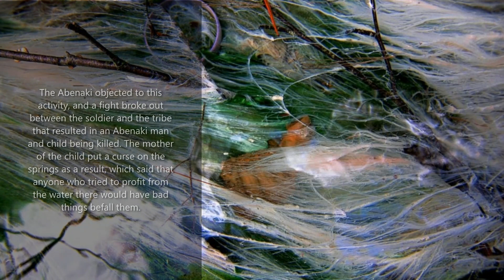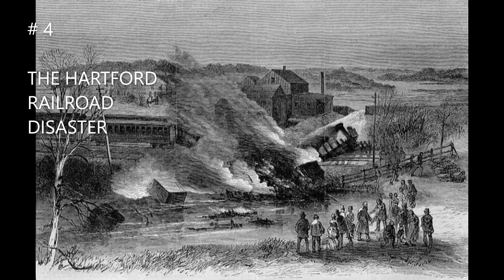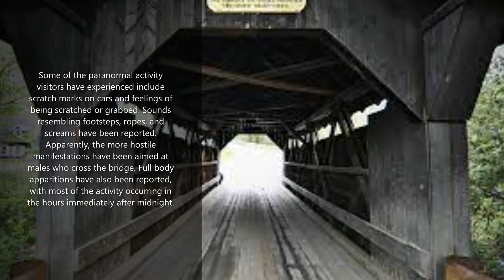5 URBAN LEGENDS AND FOLKLORE FROM THE STATE OF VERMONT!!!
The state of Vermont has much to offer!!!  Take these 5 Urban legends and folklore from this great state!!! Hope y'all enjoy!!